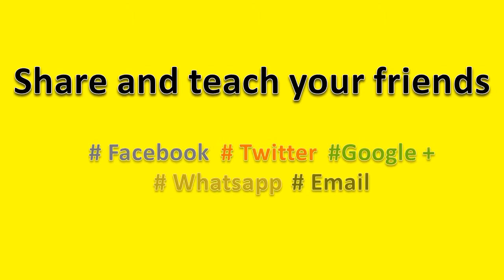How to Pronounce Ibiza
How to pronounce Ibiza, this video will help you to pronounce it correctly